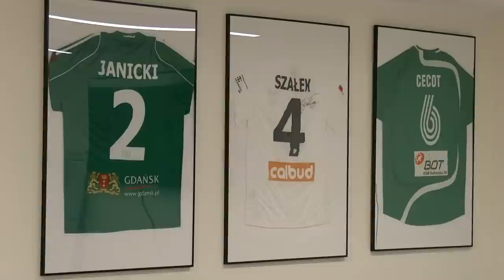Kulisy oraz skrót meczu KP Chemik Police - Arkonia Szczecin